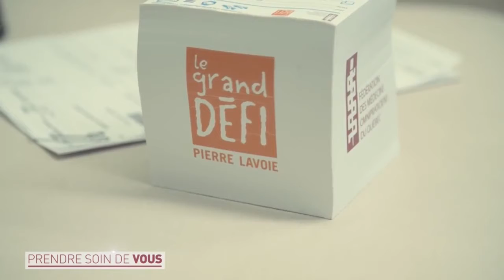Chronique Santé du 7 juin 2016 - Dr. Dominic Gagnon, Cédric Tardif et Marc St-Pierre